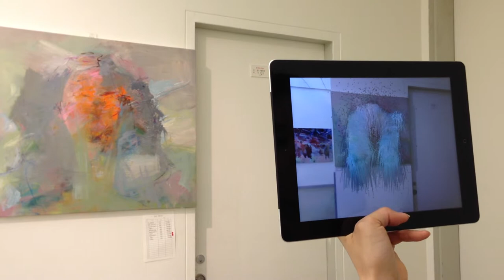Augmented Reality - Smart Device Test - Interactive Art